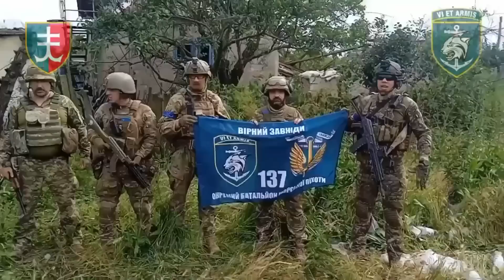Jún. 14: FELVÉTELEKEN: az ukrán tankok áttörik az orosz védelmet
Az ukrajnai háború elmagyarázva

476. nap

A leghevesebb összecsapások továbbra is Velyka Novoszilkától délre zajlottak.

Tegnap az ukrán 35. és 137. gépesített dandár felvételeket hozott nyilvánosságra arról, hogyan sikerült ilyen mély áttörést elérniük a folyótól nyugatra fekvő dombokon. Először is az ukránok masszív tüzérségi előkészítésbe kezdtek az első orosz védelmi vonalon a fasorok mentén. A felvételek alapján úgy tűnik, hogy az orosz források ezúttal nem túloztak a pusztítás mértékére vonatkozóan. Ezután az ukránok gépesített támadást indítottak, ahol több páncélozott harcjármű vonta magára az ellenség figyelmét, elfojtotta az ellenséges tüzet, és fedezetet nyújtott a gyalogságnak. A gyalogság gyorsan felzárkózott, és ostrom alá vette azt, ami az orosz védelmi vonalból megmaradt. A kulcsmomentum az volt, hogy ezt a folyamatot megállás nélkül ismételjék. Minden egyes ismétléssel az orosz védelem egyre gyorsabban és gyorsabban omlott össze, mivel a visszavonuló állásoknak esélyük sem volt arra, hogy megfelelő személyzettel és támogatással rendelkezzenek. Az első támadási hullámot követően az oroszok kiszorultak Neskuchne, Storozheve és Blahodatne területéről.

Tegnap már elmondtam, hogy az ukránok indítottak egy második támadási hullámot is, és az ukrán védelmi miniszterhelyettes megerősítette, hogy ezek a támadások Makarivka felszabadítását eredményezték. Később az ukrán 35. és 137. gépesített dandár is közzétett egy videót arról, hogy ez hogyan történt. Amint az látható, a támadások itt hevesebbek voltak, és az ukránok tankokkal kezdték lerombolni a falu körüli fasorokban lévő orosz lövészárkokat, miközben a gyalogság magát a falut támadta. A harcos arról számolt be, hogy az oroszok nem voltak felkészülve egy ilyen erős támadásra, és azonnal elhagyták állásaikat, miután az ukránok behatoltak Makarivkába. Azt is elmondta, hogy az oroszok azonnal bevetették a légierőt és a hagyományos és termobarikus tüzérséget, hogy a falut a földdel tegyék egyenlővé, miközben a teljes ukrán rohamegység még a térségben tartózkodott. Azonban az ukránok előzetesen készültek egy ilyen fejleményre, a tüzérség gyorsan viszonozta a tüzet, és az orosz tüzérségi csapások azonnal abbamaradtak.

Tegnap arról is beszámoltam, hogy az orosz erők ellentámadást indítottak Makarivka irányába, és azt is elmondtam, hogy ez a támadás nagy valószínűséggel a Rivnopilból visszavonuló erőik szárnyának védelme érdekében történt. És pontosan így is volt. Orosz források arról számoltak be, hogy erőik a nap folyamán legalább 3 erőteljes támadást intéztek Makarivka ellen, ami arra kényszerítette az ukránokat, hogy az itteni erőikkel védekezzenek. Az ilyen akciók csőkkentették a Rivnopilra nehezedő nyomást, és lehetővé tették az orosz csapatok számára, hogy visszaverjék a kisebb ukrán támadásokat, annak ellenére, hogy a csapatok egy része a következő védelmi vonalra távozott. Orosz források arról számoltak be, hogy mindeközben Makarivkától 700 méterre délre aktívan ássák a lövészárkokat.

Ezzel párhuzamosan az ukrán erők megsemmisítik a hátul elhelyezkedő orosz csapatokat  és erősítéseket. Ma ukrán források megerősítették, hogy a térségbe telepítették át a legrettegettebb ukrán drónkülönítményt, nevezetesen a Magyar Madarai nevű támadó drónzászlóaljat. Csak az elmúlt nap folyamán a Magyar Madarai 8 orosz tankot semmisítettek meg. Ezek közül 4 csapást geolokalizáltak, és kiderült, hogy 2 tankot Sztaromajorszkban, 2 tankot pedig Zavitne Bazsannyában pusztítottak el. Az ukránok az Omega különleges műveleti egységet is ide csoportosították, akik aztán szintén közzétették a Staromaiorskénál lévő orosz tankok megsemmisítéséről készült felvételeket. Végül az 55. és 129. brigádok felderítő drónrészlegei megmutatták, hogyan azonosították és a tüzérséggel összehangolva hogyan semmisítettek meg legalább 4 eszközt Sztaromlynivkában.

Ami az ellentámadó hadművelet további alakulását illeti, tegnap orosz források arról számoltak be, hogy az ukránok befejezték az aknamentesítést Levadne és Prijutne között, és felderítő hadműveletet hajtottak végre. Ez azt jelzi, hogy a következő erőteljes támadás ebből az irányból érkezhet. Mivel az ukránok tegnap Rivnopilt is támadták, úgy tűnik, hogy jelenleg a frontvonal kiegyenlítését tervezik, mielőtt újabb komolyabb áttörést hajtanának végre az orosz védelemi vonalakban. És ez logikusan is hangzik, mert ha megnézzük a topográfiai térképet, láthatjuk, hogy a kontaktvonal kiegyenlítésével az ukránok igen széles vonalon teremtenének hozzáférést a következő magaslathoz, ami egyben meg is könnyítené a következő orosz védelmi vonal áttörését.